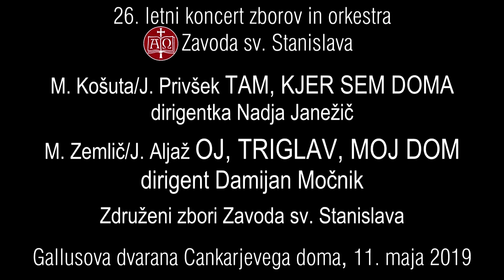26. letni koncert zborov in orkestra - Tam, kjer sem doma; Oj, Triglav, moj dom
Za zaključek Letnega koncerta maja, 2019 v Gallusovi dvorani Cankarjevega doma so zapeli vsi zboru skupaj dve slovenski pesmi pod taktirko Nadje Janežič in Damijana Močnika.

Izvajalci:

Mladinski pevski zbor Osnovne šole Alojzija Šuštarja
zborovodkinja Nadja Janežič

Dekliški zbor 1. letnika Škofijske klasične gimnazije
zborovodkinja Marjetka Kozmus

Fantovski zbor 1. letnika Škofijske klasične gimnazije
zborovodja Tine Bec

Dekliški zbor sv. Stanislava Škofijske klasične gimnazije
zborovodkinja Helena Fojkar Zupančič

Mešani mladinski zbor sv. Stanislava Škofijske klasične gimnazije
zborovodja Damijan Močnik

(Z)Mešani zbor Škofijske klasične gimnazij

Študentski zbor sv. Stanislava
zborovodja Erik Šmid

Komorni zbor Megaron
zborovodja Damijan Močnik

spremljava Simon Prašnikar (klavir), Samo Vovk (bas kitara) in Nastja Vovk (bobni)